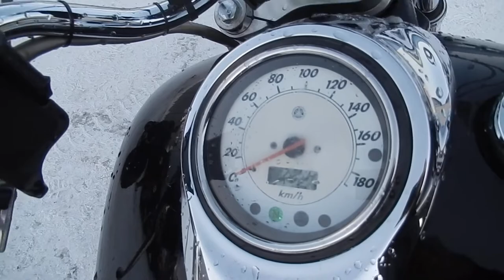No B7752 YAMAHA DRAGSTAR 1100